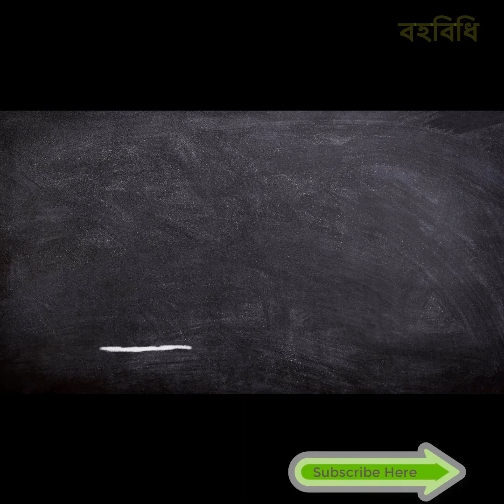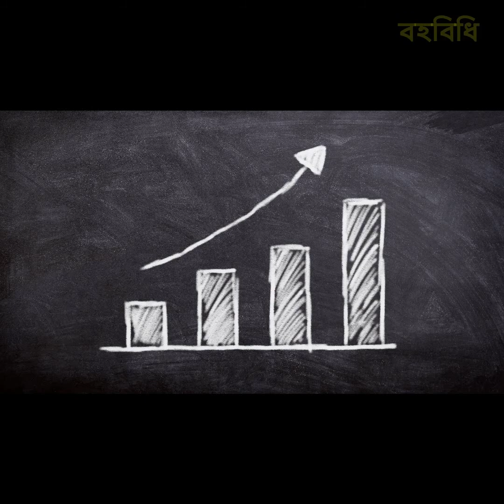3 Easiest ways to Overcome Nervousness । How to People Deal with Nervousness । Best Way to Overcome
Learn the 3 easiest ways that how to vercome our nervousness. Know how to maximum people can deal with their nervousness. Here is the best 3 effective way to overcome anxiety.
Everyone experiences nervousness at one time or another. It feels like a combination of anxiety, dread, and excitement all at once. Your palms may get sweaty, your heart rate may increase, and you may feel that fluttery nervous stomach feeling.

Anything that causes apprehension or fear can lead to feelings of nervousness. They can be brought on by good experiences and negative ones, such as a first date, a job interview, or attending a funeral.
Nervousness is a common feeling brought on by your body’s stress response. This involves series of hormonal and physiological responses that help prepare you to handle a perceived or imagined threat.

Your body prepares to fight or flee a threat by boosting adrenaline production. Almost instantly, your heart begins to beat faster, your blood pressure rises, and your breathing quickens, increasing your alertness and energy.
This response can result in feelings of nervousness and anxiety.
Nervousness is a natural response to a stressful event. It’s temporary and resolves once the stress has passed. It can be controlled, even if you’re someone who is more prone to nervous feelings.

While nervousness is a common symptom of anxiety disorders, they’re not the same thing.

Anxiety disorders are psychiatric disorders that develop from a number of complex factors, including genetics, brain chemistry, and life events. Anxiety disorders are long-lasting and uncontrollable without treatment.

People with an anxiety disorder often experience severe feelings of nervousness or worry. These feelings can come on frequently and without an obvious stressor.

People may also experience a number of pronounced physical and mental symptoms that impact their ability to function.
A lack of confidence or worrying that you’ll mess up are often to blame for nervousness. When you begin to doubt your abilities, find ways to get yourself into a more positive frame of mind.

To do this, use positive self-talk or envision your desired outcome. Putting on an uplifting song or movie can also work wonders.
Anxiety: a feeling of worry, nervousness, or unease, typically about an imminent event or something with an uncertain outcome. Nervousness: agitated or alarmed; tending to be anxious; highly strung
If you want to avoid being boring you avoid even alluding to the nervousness at all.

Think of some of the things that might cause your knees to shake that have nothing to do with nervousness.

Maybe your character checks the thermostat and wonders how the room can be so cold when the heat is set to 75°.

Make your character wonder if people are wondering why your character needs to piss so badly.

Your character could do something completely out of character, or give in to an old vice, like having one smoke, just this once, because it’s only once.

Have your character do something compulsive, like pull out their third stick of gum in 2 minutes, or pull their socks up repeatedly, in hopes that that will help hold them in place. Yet somehow it only makes them itch more.

If the tone is right, have your character remark that their legs are as numb as if they’d sat on the john for an hour playing Clash of Clans.

One of the most important ways you’ll establish that mythical authorial “voice” is by thinking outside the box. Anyone can convey that their character is nervous by stating that they’re sweating or that their heart is pounding. If you want to reach your readers, make it personal—personal to you, personal to your character. Bring your own experiences into the picture.
There are many ways to show nervousness and also many degrees of it. Being scared can overlap but it's different. Some people are energized by nervousness . Others lose the ability to speak or to function or to think clearly. Some will stammer or make mistakes. Still others will behave perfectly normally except for that telltale sign only people who know them will notice.

Unbelievable Facts of Sparrow Bird । Secrets of Sparrows । 3 Crore people dead in China for Sparrow

BAHUBIDHI-বহুবিধি